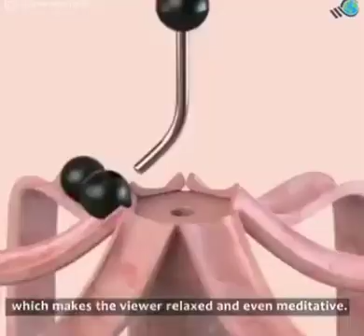30 December 2020